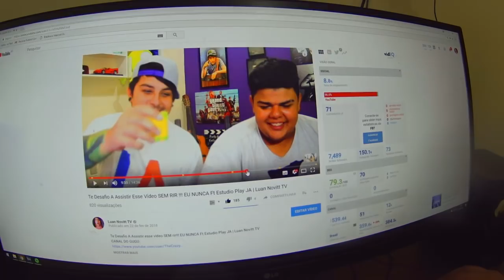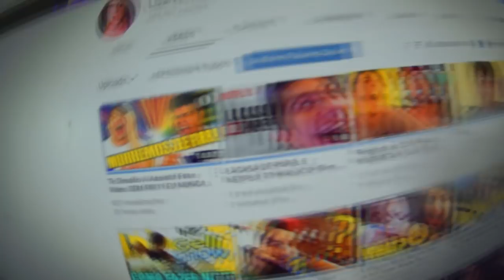SURPRESA QUE DEU ERRADO! - VDC #370